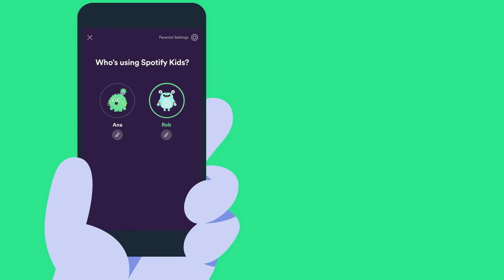Spotify Kids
Spotify se acerca a la nueva generación de oyentes con el lanzamiento de Spotify Kids, una aplicación independiente diseñada exclusivamente para niños a partir de los 3 años.

En Spotify Kids, los más pequeños podrán escuchar su contenido favorito desde su propia cuenta de usuario, explorar sus gustos en un entorno especialmente diseñado para ellos y escuchar playlists creadas para sus gustos.